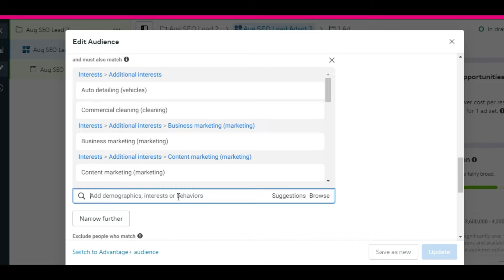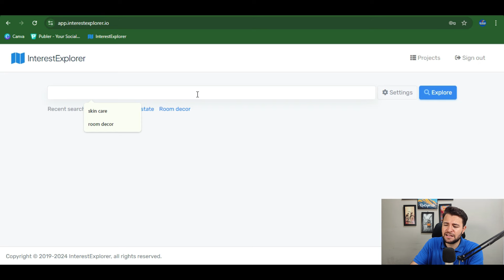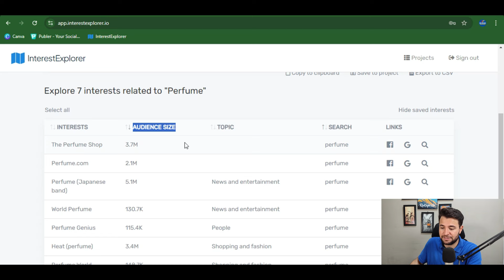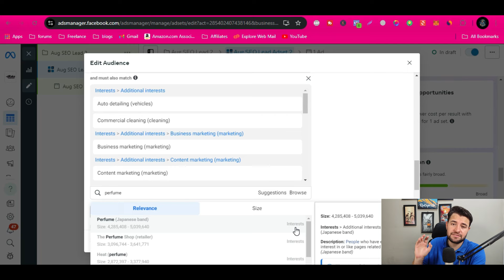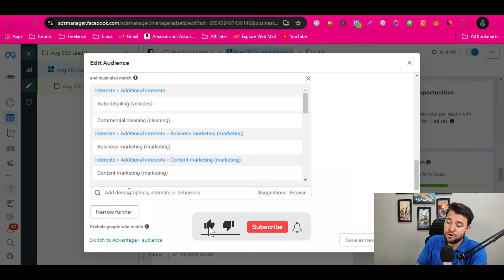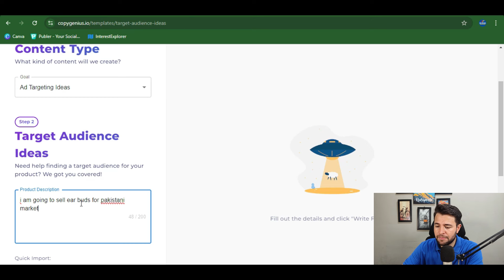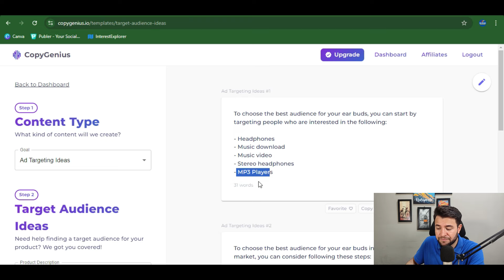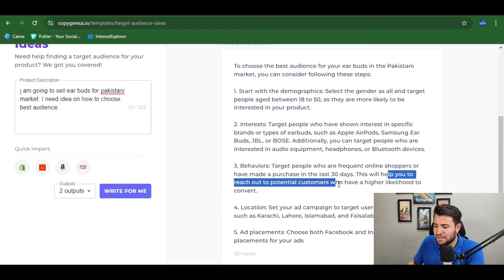2 Free Tools How To Find Best HIDDEN Interests For Facebook Ads | Facebook Ads Course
2 Free Tools   How To Find Best HIDDEN Interests For Facebook Ads |   Facebook Ads Course

Free Tools to  Find Best HIDDEN Interests:
1- Interest Explorer
2- Copy Genius

People also search for:

How to use Facebook ads to grow your business
Facebook ads for small businesses
How to track conversions on Facebook ads
Facebook lead generation ads tutorial
How to set up Facebook ads for the first time
Facebook ads vs. Google ads
How to choose the right objective for Facebook ads
How to use Facebook pixel for ads
How to run Facebook ads on a budget
How to create video ads on Facebook
How to use Facebook ads for lead generation
How to analyze Facebook ads data
How to set up Facebook ads for local business
How to create carousel ads on Facebook
How to run dynamic ads on Facebook
How to create Facebook ads that get clicks
How to use Facebook ads to drive website traffic
How to run Facebook ads for events
Facebook ads frequency capping
How to target cold audiences on Facebook ads
How to run Facebook ads for services
How to use lookalike audiences on Facebook
How to use Facebook ads to increase brand awareness
Facebook ads retargeting tutorial
How to run Instagram ads using Facebook
Facebook ads bidding strategies
How to improve Facebook ads relevance score